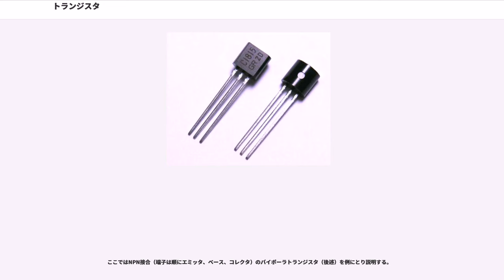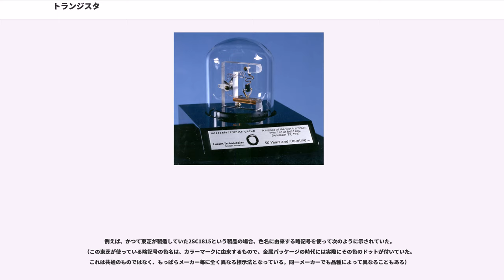トランジスタ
トランジスタ（）とは、電子回路において、信号を増幅またはスイッチングすることができる半導体素子である。

1940年代末に実用化されると、真空管に代わってエレクトロニクスの主役となり、2019年現在でも集積回路という形でスマートフォンから車に至るまで様々なところで利用されている。なお、この名称は（伝達）と（抵抗）を組み合わせたかばん語であり、によって1948年に名づけられたものである。

一般には実用化につながった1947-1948年の、ベル研究所による発見および発明がトランジスタの始祖とされる。しかし、それ以前に増幅作用を持つ固体素子についての考察がよく知られているものでも何件かある。1925年、ユダヤ人物理学者ユリウス・エドガー・リリエンフェルトが、現在の電界効果トランジスタ (FET) に近い発明の特許をカナダで出願した。1934年にはドイツの発明家オスカー・ハイルが同様のデバイスについて特許を取得している。

1947年、ベル研究所の理論物理学者ジョン・バーディーンと実験物理学者ウォルター・ブラッテンは、半導体の表面における電子的性質の研究の過程で、高純度のゲルマニウム単結晶に、きわめて近づけて立てた2本の針の片方に電流を流すと、もう片方に大きな電流が流れるという現象を発見した。最初のトランジスタである点接触型トランジスタの発見である。固体物理学部門のリーダーだったウィリアム・ショックレーは、この現象を増幅に利用できる可能性に気づき、その後数か月間に大いに研究した。この研究は、固体による増幅素子の発明として、1948年6月30日に3人の連名で発表された。この3人は、この功績により、1956年のノーベル物理学賞を受賞している。 という用語はが考案した。物理学者で歴史家のによれば、ベル研究所の特許に関する公式文書には、ショックレーらが、前述のリリアンフェルトの特許に基づいて動作するデバイスを作ったことが書かれているが、それについて後の論文や文書は全く言及していないという。

点接触型トランジスタは、その構造上、機械的に安定した動作が難しい。機械的に安定した、接合型トランジスタは、「3人」のうち最初の発見の場に立ち会うことができなかったショックレーが発明した。シリコンを使った最初のトランジスタは、1954年にテキサス・インスツルメンツが開発した。これを成し遂げたのは、高純度の結晶成長の専門家で、彼は以前ベル研究所に勤務していた。

日本でも、官民で研究や試作が行われた。最初の量産は、1954年頃に東京通信工業（現ソニー）が開始し、翌1955年に同社から日本初のトランジスタラジオ「TR-55」が商品化された。その後相次いで大手電機メーカも量産を開始し、1958年あたりには主要な電機メーカーからトランジスタラジオが商品化される。このとき東京通信工業の主任研究員であった江崎玲於奈はトランジスタの不良品解析の過程で、固体におけるトンネル効果を実証する現象を発見・それを応用したエサキダイオードを発明し、1973年にノーベル物理学賞を受賞している（この段落の内容に関する詳細はトランジスタラジオ#日本における歴史を参照）。

世界初のMOSトランジスタは、1960年にベル研究所のカーングとアタラが製造に成功した。

1960年代に入ると、生産歩留まりが上がってコストが下がったことや、真空管でしか扱えなかったテレビやFM放送 (VHF) のような高い周波数でも使えるようになったため、各社から小型トランジスタラジオやトランジスタテレビが発表される。材料が当初のゲルマニウムから現在の主流となっているシリコンに代わり、さらに高い電力やUHFでの使用が可能になる1970年までには、家庭用テレビやラジオから増幅素子としての真空管は姿を消していった。

その後、複数のトランジスタや周辺素子を1つのパッケージに集積させた集積回路が発明され、集積度を高めて、LSI（大規模集積回路）へと発展した。

トランジスタは、P型及びN型半導体の性質を利用している。

ここではNPN接合（端子は順にエミッタ、ベース、コレクタ）のバイポーラトランジスタ（後述）を例にとり説明する。

1960年代までの初期に多用されたPNP型のトランジスタの場合では、電源の極性（電流の向き）を逆（エミッタを (+)、コレクタ・ベースを (-)）にして、電子と正孔を入れ替えれば、同様の働きを行う。

日本における半導体素子の形名（型番）は、JEITA（社団法人 電子情報技術産...